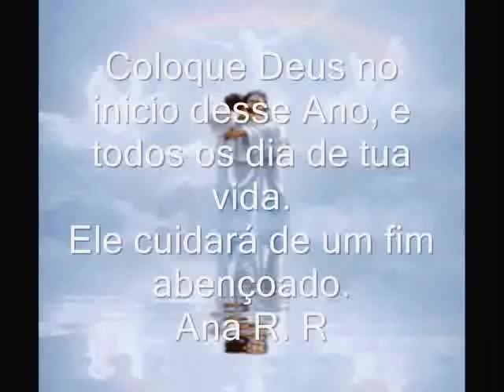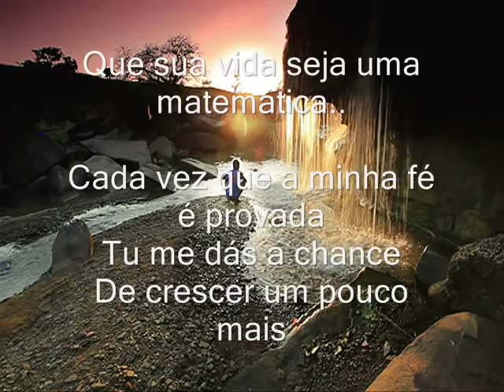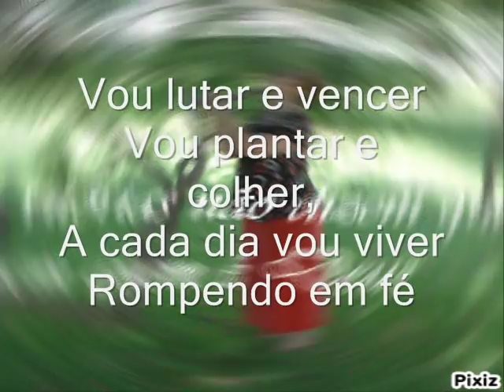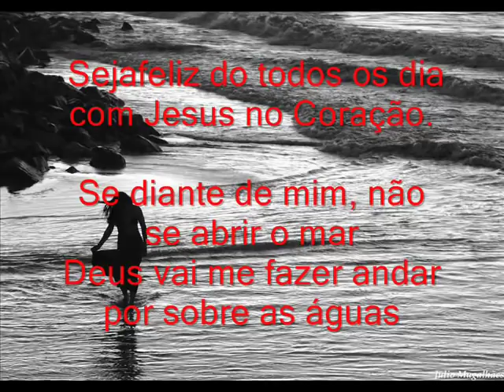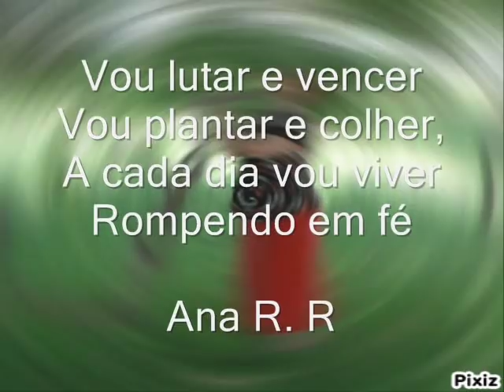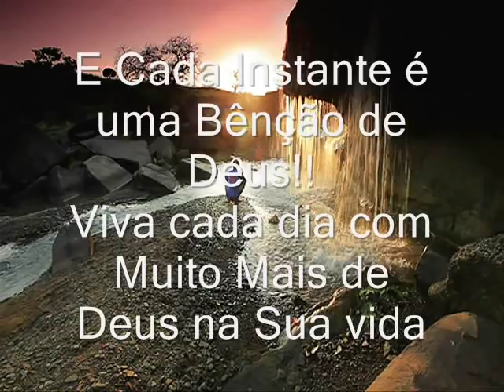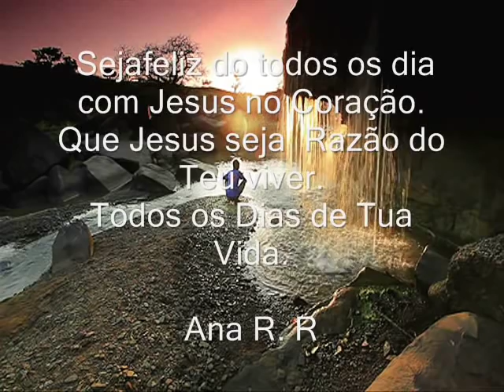Siga rompendo em fé todos os dia de tua vida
Cada vez que a minha fé é provada
Tu me dás a chance
De crescer um pouco mais
As montanhas e vales, desertos e mares
Que atravesso me levam pra perto de Ti
Minhas provações não são
Maiores do que o meu Deus
E não vão me impedir de caminhar
Se diante de mim, não se abrir o mar
Deus vai me fazer andar por sobre as águas
Rompendo em fé
Minha vida se revestirá do teu poder
Rompendo em fé
Com ousadia vou mover no sobrenatural
Vou lutar e vencer
Vou plantar e colher,
A cada dia vou viver
Rompendo em fé